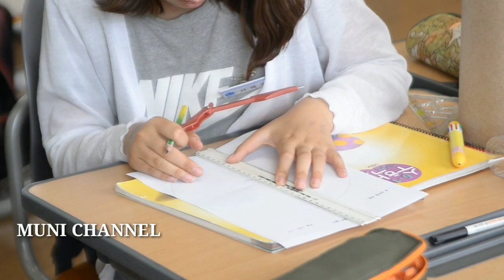Complete story about hemu kalani | hemu kalani telugu by muni